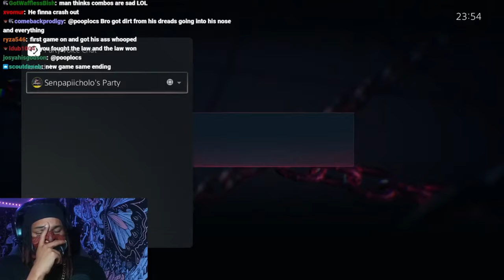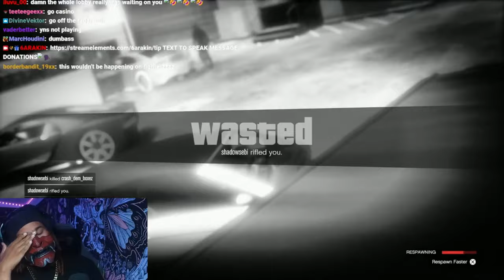6ARAKIN All Losses Part 75 + 6ARAKIN Get's Destroyed By Ninja Killa On MK1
Every Lost 6ARAKIN Took, Plus 6ARAKIN Get's Destroyed By Ninja Killa On MK1